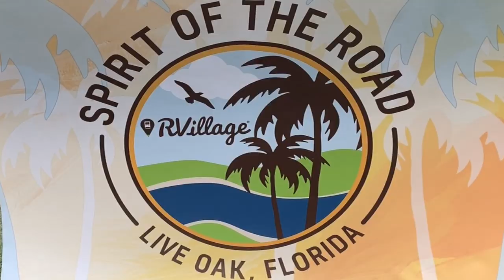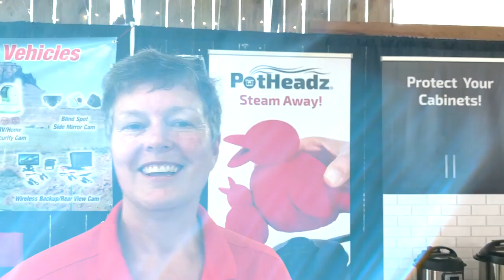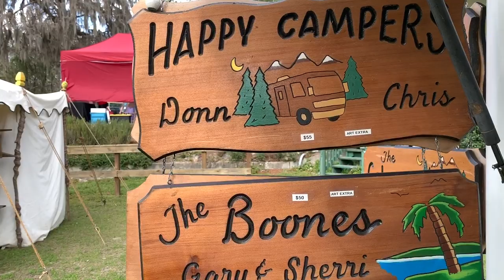RVillage Rally 2020 - Day 1 - Meeting the Getaway Couple & Hanging out with Technomadia - RV Living!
CAMERA GEAR
Rode VideoMic

TRUCK/RIG
2015 FORD Powerstroke 350 Diesel
2018 Grand Design Solitude 344GK-R 37ft Fifth Wheel

GLAMPING GUYS MUSIC COPYRIGHT RULES INSTRUCTIONS

COPY & PASTE TEXT BELOW INTO YOUR VIDEO DESCRIPTION